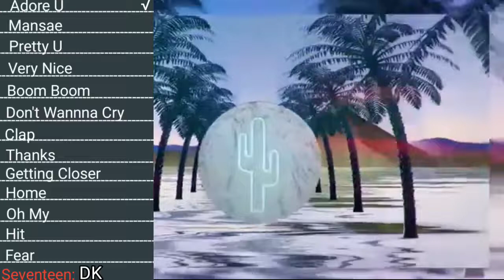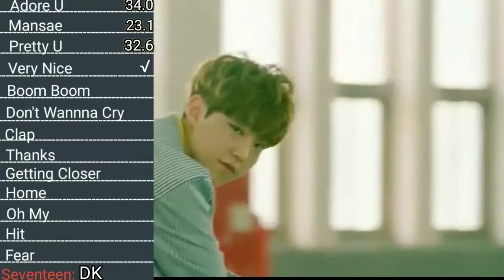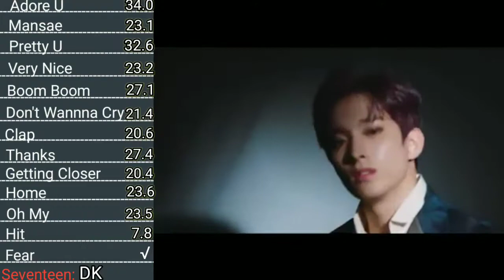Seventeen DK Line Evolution (Adore U-Fear)